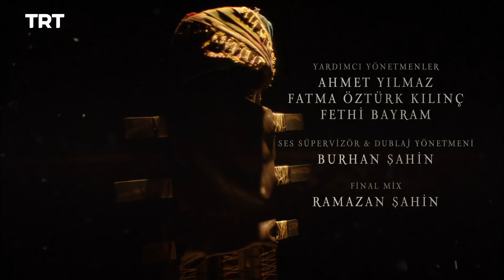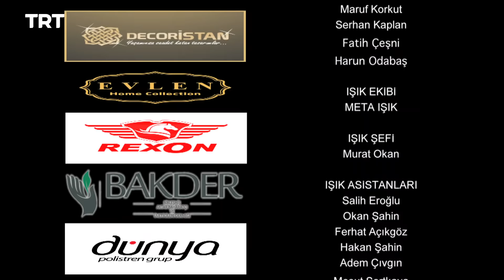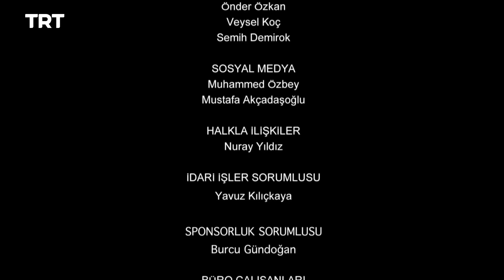Resurrection Ertugrul - Season 2 Episode 86 (English Subtitles)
Saadettin Köpek deceives Sungur Tekin. Noyan has Yiğit exactly where he wants him, but Turgut may jeopardize the plan.